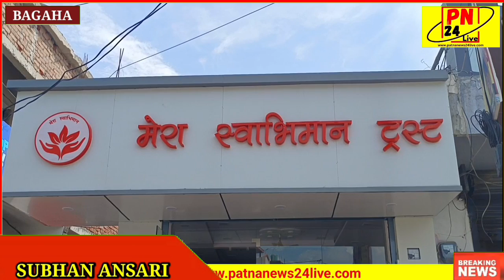अनसूचित जनजाति वर्गों के कल्याण को लेकर संस्था के अध्यक्ष ने रास्ट्रपति कार्यालय को सौंपा ज्ञापन।